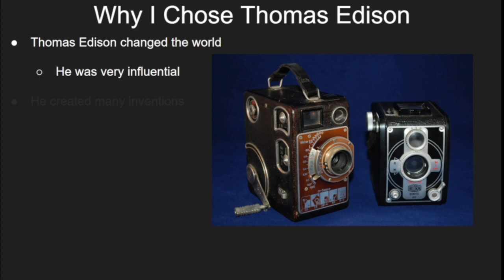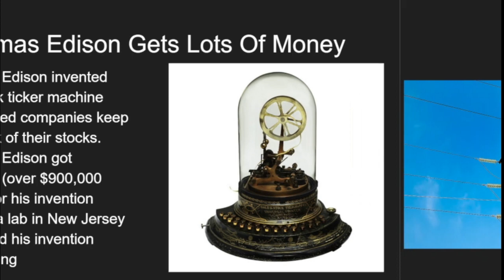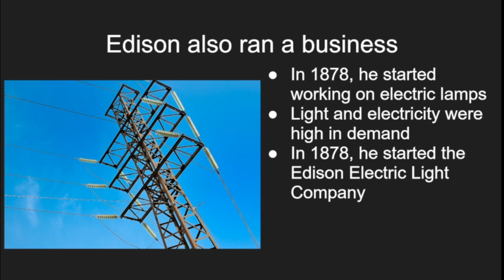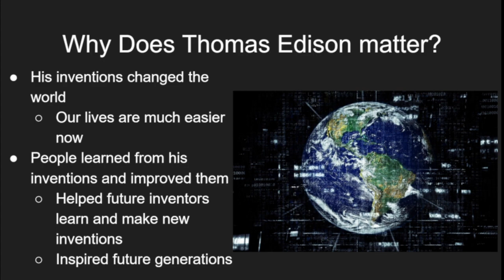Tomas Edison and how he changed the world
Works Cited 115. “Vote Recorder.” Edison.rutgers.edu, edison.rutgers.edu/life-of-edison/inventions?view=article&id=543:vote-recorder&catid=91.Blokhin, Andriy. “What Are Some of the Drawbacks of Industrialization?” Investopedia, 20 May 2021, James. “History’s Great Engineers: Thomas Edison.” EngineerGirl, 2003, Accessed 21 Feb. 2023.“Edison Biography - Thomas Edison National Historical Park (U.S. National Park Service).” 26 Feb. 2015, of the Phonograph.” Electrohome Blog, 18 Jan. 2018, Accessed 21 Feb. 2023.Kiger, Patrick J. “6 Inventions by Thomas Edison That Took the World by Storm.” HISTORY, 6 Mar. 2020, Ticker.” National Museum of American History, americanhistory.si.edu/collections/search/object/nmah_703474#:~:text=Stock%20tickers%20were%20a%20special. Accessed 21 Feb. 2023.Webster, Ian. “$40,000 in 1873 → 2023 | Inflation Calculator.” Accessed 21 Feb. 2023.